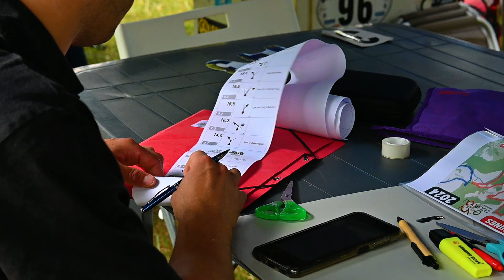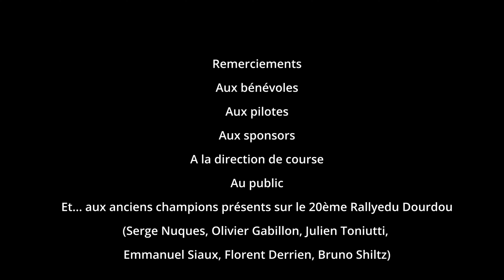Rallye du Dourdou 2024 (Officiel)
©Rallye du Dourdou - 2024